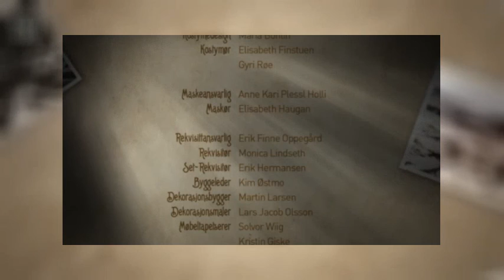Kotikulmilla Jakso 12 Annika hakee lohtua pullosta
Kotikulmilla (norj. Hjem) on norjalainen television draamasarja. Sarja on Norjan yleisradioyhtiön NRK:n tuotantoa (NRK Drama). Sarjan ensiesitys oli NRK1-kanavalla 28. lokakuuta 2012.[1] Sarjaa on tehty kaksi kahdeksan jakson tuotantokautta. Sarjan toinen tuotantokausi käynnistyy NRK1-kanavalla 24. helmikuuta 2013.[2] Suomessa Yle Fem on esittänyt ensimmäistä tuotantokautta tammikuusta 2013 lähtien. Yle Fem esitti ensimmäisen tuotantokauden viimeisen jakson 11. maaliskuuta 2013. Toinen tuotantokausi käynnistyy Yle Femillä syksyllä 2013.[3]

Sarja seuraa kolmen sisarpuolen elämää pienessä norjalaisessa maalaiskunnassa. Annika-tyttären elämä muuttuu, kun hänen sairasvuoteella makaava countrytähti-isänsä paljastaa, että hänellä on kaksi muutakin tytärtä. Samassa kunnassa asuvat sisarpuolet eivät ole tienneet olevansa sukua. Annika on kotiäiti, Trine hiihdon maailmanmestari ja Ola on tehnyt maalaistalon töitä. Sisarpuolia esittävät Jannike Kruse, Kaia Varjord ja Heidi Ruud Ellingsen.

Sarja on kuvattu Øvre Eikerin kunnan Vestfossenin kylässä